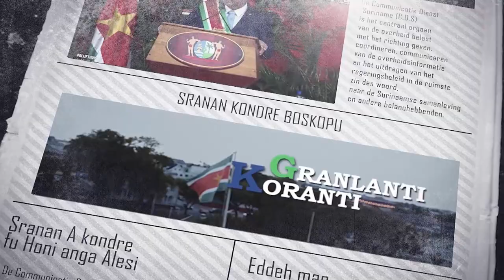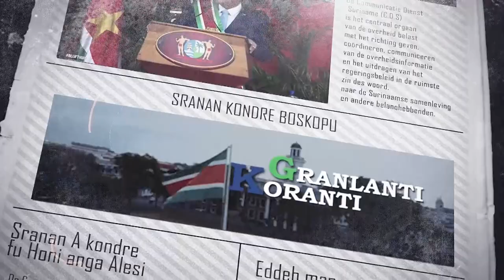𝔾ℝ𝔸ℕ𝕃𝔸ℕ𝕋𝕀 𝕂𝕆ℝ𝔸ℕ𝕋𝕀 (SRANAN), DD 4 DECEMBER 2023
De onderwerpen in deze aflevering zijn:
‐ Certificaatuitreiking TCT  SHTTC te Bernharddorp
‐ Minister Marciano Dasai op COP28 in Dubai Suriname omarmt Climate Mobility Initiative
‐ President Santokhi pleit op COP28 voor behoud bos en biodiversiteit